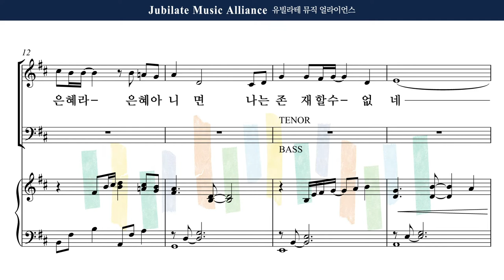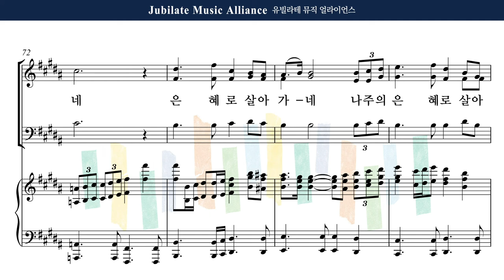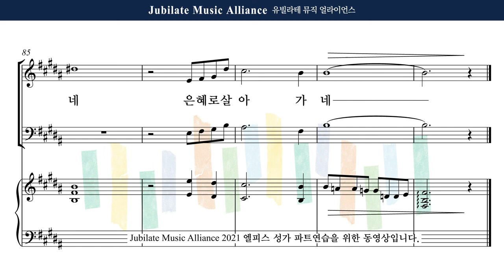[유빌라테] 엘피스 성가 03. 김미선 (Arr. 박혜진) - 은혜로 살아가네 Soprano